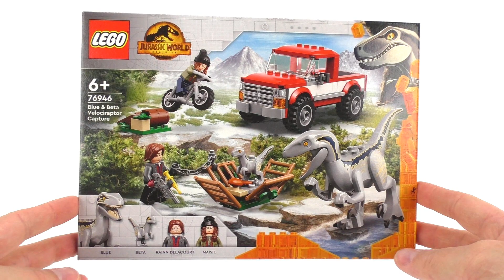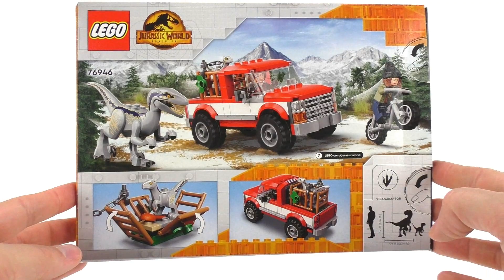Lego Jurassic World Dominion Set 76946 Blue & Beta in der Velociraptor-Falle / Review deutsch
LEGO Jurassic World Dominion Set 76946 Blue & Beta in der Velociraptor-Falle bei Amazon

Set Nr: 76946 Blue & Beta in der Velociraptor-Falle
Jahr: 2022
Teile: 181
Minifiguren: 2 + 2 Dinos
Preis: 29,99 €

Mein Equipment:
Hintergrund Ständer

Verwendete Musik im Video: Undeniable - Vibe Tracks

Timeline:
0:00 Einleitung
1:05 Minifiguren
3:12 Blue & Beta
5:59 Baumstamm, Fahrrad & Falle
7:35 Fahrzeug
10:03 Abspann

Viel Spaß :)